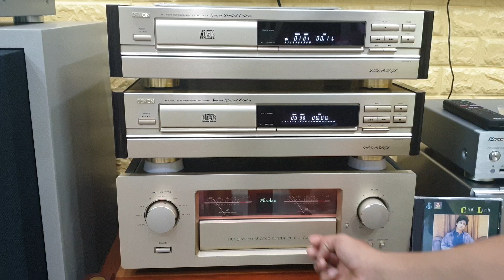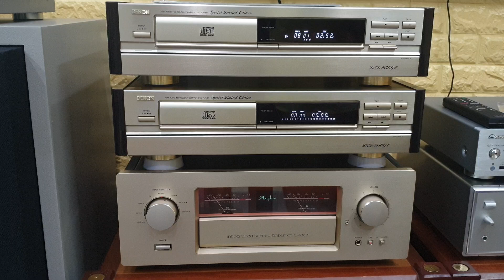Test DCD Denon 1650GL phiên bản giới hạn. Chơi nhạc vàng cực hay trưng bày cực đẹp. LH 03436.12345